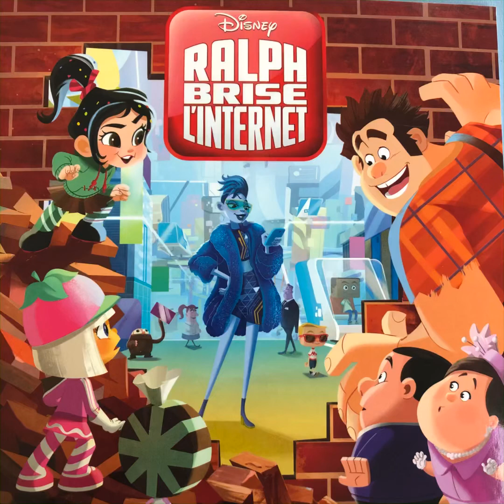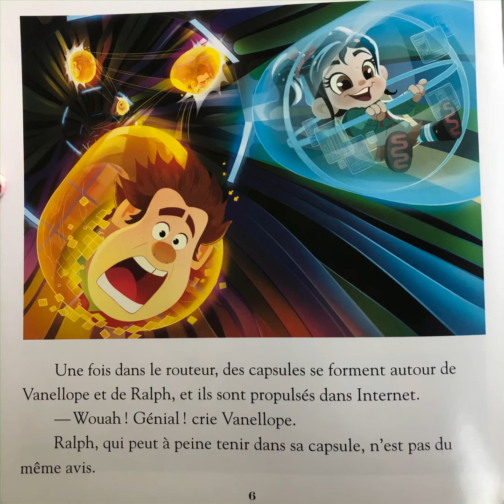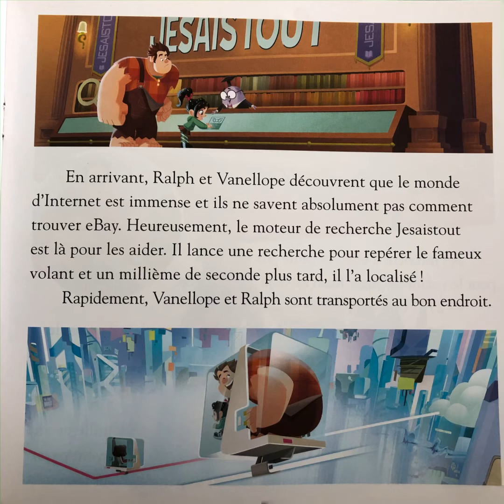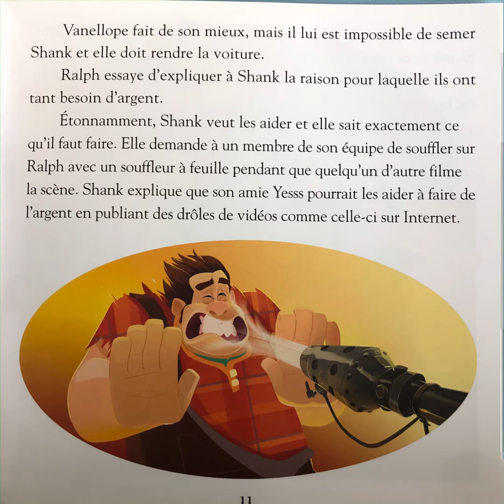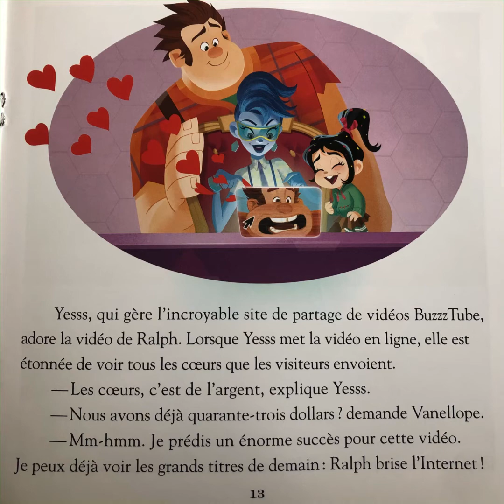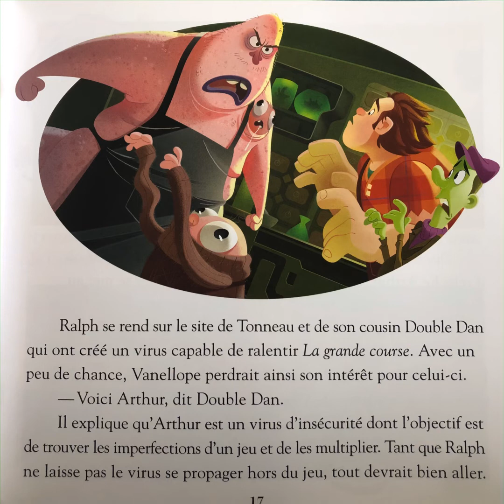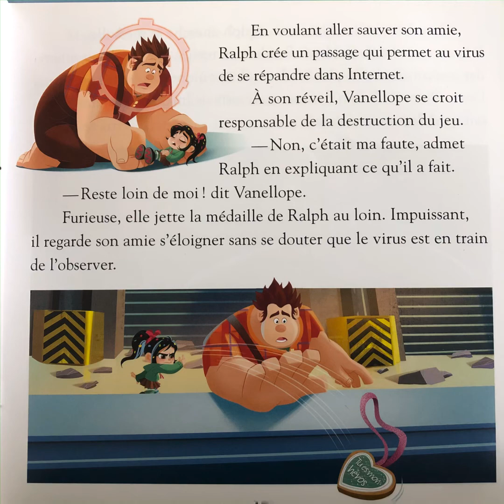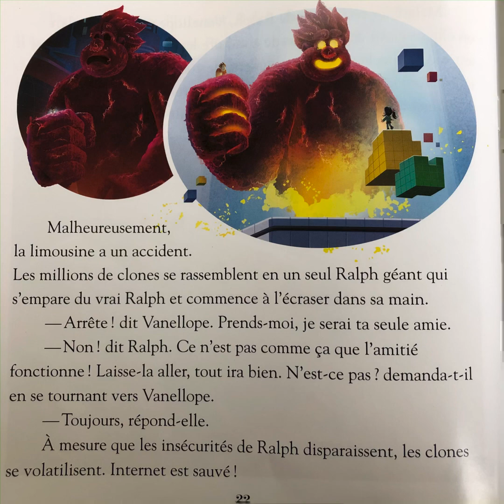Ralph Brise L’Internet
Lecture française du livre “Ralph Brise l’Internet”